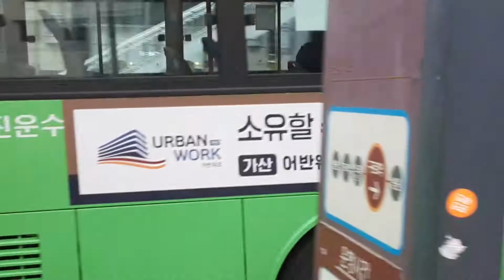서울 구로 6611번 시내버스 태진운수 (2020.12.23)